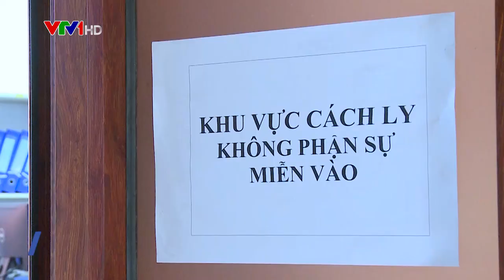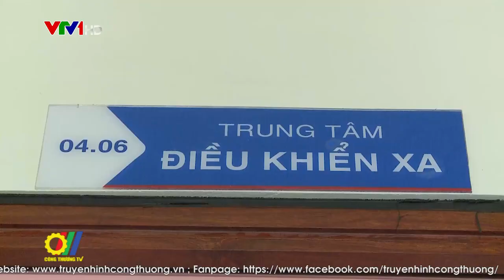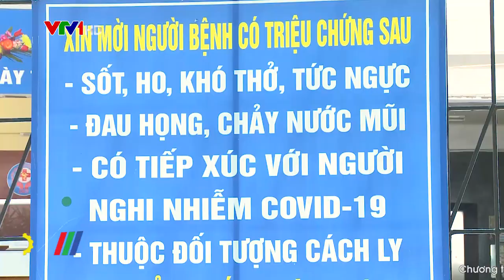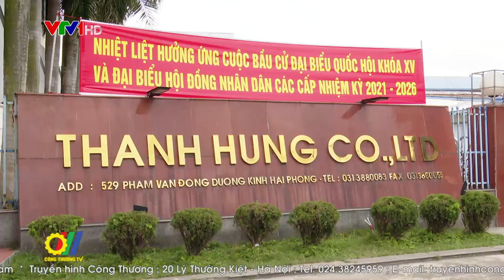Đảm bảo công tác sản xuất kinh doanh dịch vụ, phòng chống dịch Covid-19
Trước tình hình dịch Covid-19 đang hết sức phức tạp, Tổng Công ty Điện lực miền Bắc (EVNNPC), đã liên tiếp chỉ đạo sát sao, yêu cầu Giám đốc các Công ty Điện lực tại 27 tỉnh thuộc Tổng Công ty quản lý đảm bảo công tác sản xuất kinh doanh dịch vụ, nghiêm túc triển khai thực hiện công tác phòng, chống dịch Covid-19 của Ban chỉ đạo Quốc gia, của địa phương và Tổng Công ty đã quy định...